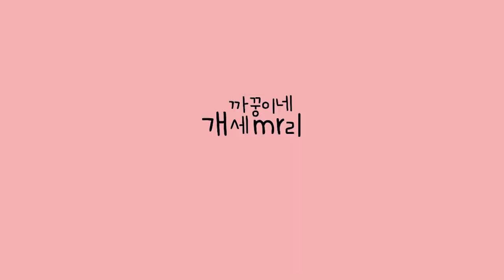시바견의 네일케어 받기 [시베리안허스키(Siberian husky,シベリアンハスキー), 시바견(Shibainu,柴犬), 믹스견백설]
우리 꿍찌는 쫄보라서
발톱깎이는 못해도
발톱갈이는 잘해요!

2020년 2월 26일
시바견의 네일케어 받기